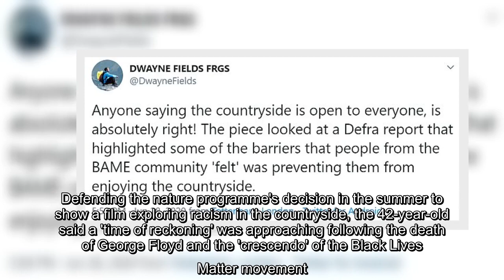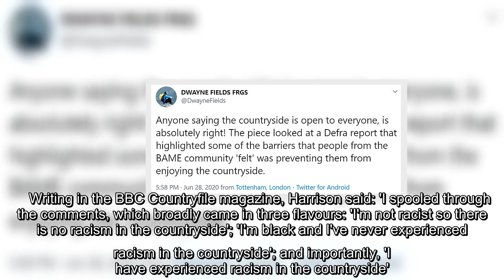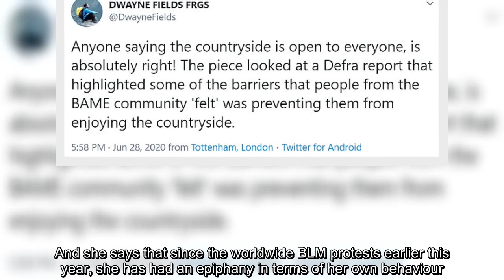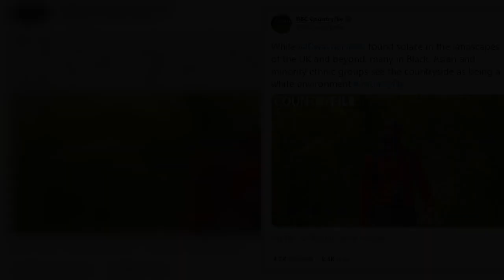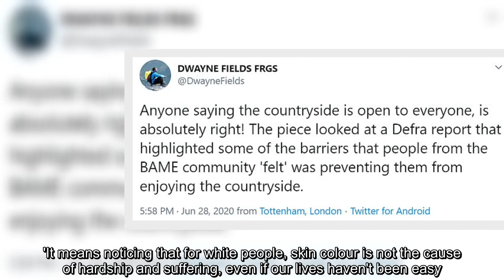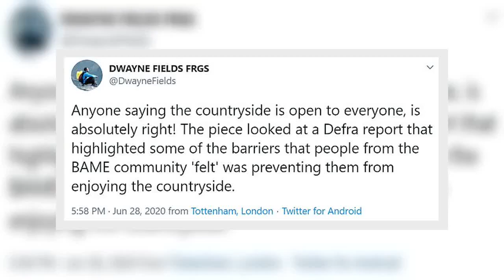BBC Countryfile star Ellie Harrison says British countryside IS racist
+2 img id="i-585e08f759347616" src=" height="583" width="306" alt="" class="blkBorder img-share" / Copy link to paste in your message The British countryside is racist and white people need to acknowledge they have benefited from the past, according to Countryfile presenter Ellie Harrison.The BBC broadcaster said that while rural areas may not be more bigoted than other parts of the country, there is 'work to do' to stamp out prejudice.Defending the nature programme's decision in the summer to show a film exploring racism in the countryside, the 42-year-old said a 'time of reckoning' was approaching following the death of George Floyd and the 'crescendo' of the Black Lives Matter movement. The BBC programme broadcast an episode in June in which TV presenter Dwayne Fields investigated the issue, based on independent research from the ...